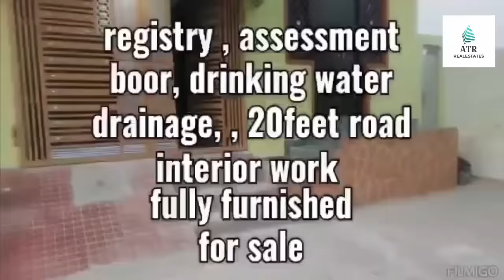3bhk Independent House Sale At Mohammed Nagar Hyderabad Call:9291647349.ATR : 9949092140